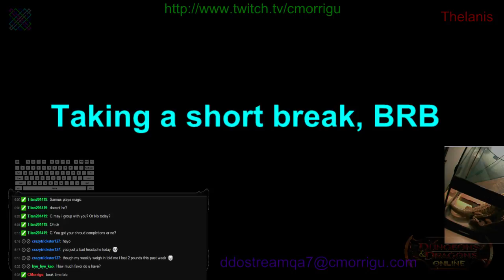DDOStream 2015-08-18 #36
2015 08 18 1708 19

Thelanis and Cannith